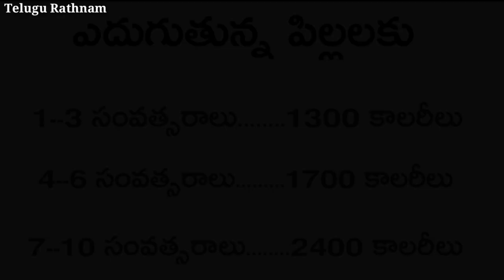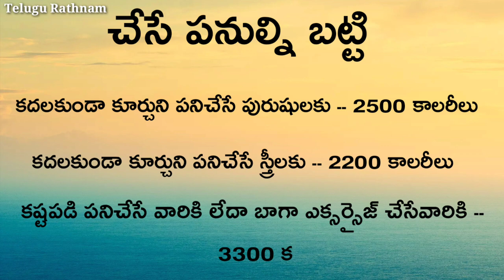How many calories we need per day for men and women | రోజు ఎన్ని కాలరీలు శక్తి అవసరం ?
Hai friends, today in this video am explaining about how many calories need for a men or a women or human being. in this video i suggested that calories need for different age groups like children's and adults and elders and at the same time male and female.by this you can know that how many calories need for men per day and how many calories need per a women per a day and how many calories need  per pregnant women and how many calories need for children. calories required per a day for human being.